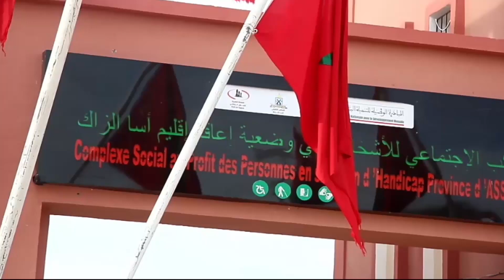أزيد من 4000 مستفيد من حملة شتاء 2019 المنظمة من طرف المؤسسة العالمية للمحميات الطبيعية و الفطرية